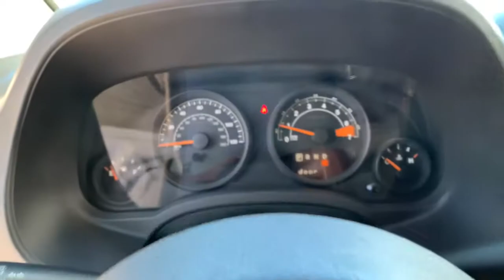2014 Jeep Compass Reno, Elko, Fernley, Fallon, Northern NV IW2549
Bright White Clearcoat Used 2014 Jeep Compass available in Winnemucca, Nevada at Rackley CDJR. Servicing the Reno, Elko, Fernley, Fallon, Northern NV area.

Rackley CDJR
5050 E Winnemucca Blvd

bEquipment/bbrThis unit features a hands-free Bluetooth phone system. It shines with clean polished lines coated with an elegant white finish. Quickly unlock the vehicle with keyless entry. It has four wheel drive capabilities. Expand the cargo capabilities of the Jeep Compass by using the installed roof rack. The vehicle has a 2.4 liter 4 Cylinder Engine high output engine. This vehicle looks aggressive with a streamlined rear spoiler.   The high efficiency automatic transmission shifts smoothly and allows you to relax while driving. Anti-lock brakes will help you stop in an emergency. The Jeep Compass features cruise control for long trips. Enjoy the tried and true gasoline engine in the Jeep Compass. This small SUV will zip through traffic.brbrbPackages/bbrPOWER VALUE GROUP:  Keyless Entry; Speed Sensitive Power Locks; Body Color Liftgate Applique; Body Color Door Handles; Power Heated Fold-Away Mirrors; Illuminated Entry; Power Windows w/Driver One-Touch. 50-STATE EMISSIONS. UCONNECT VOICE COMMAND W/BLUETOOTH. Equipment listed is based on original vehicle build. Please confirm the accuracy of the included equipment by calling the dealer prior to purchase.
POWER VALUE GROUP:  Keyless Entry; Speed Sensitive Power Locks; Body Color Liftgate Applique; Body Color Door Handles; Power Heated Fold-Away Mirrors; Illuminated Entry; Power Windows w/Driver One-Touch,50-STATE EMISSIONS,UCONNECT VOICE COMMAND W/BLUETOOTH,Engine: 2.4L I4 DOHC 16V Dual VVT,4.12 Axle Ratio,GVWR: 4;575 lbs,Electronic Transfer Case,Automatic Full-Time Four-Wheel Drive,60-Amp/Hr 525CCA Maintenance-Free Battery w/Run Down Protection,120 Amp Alternator,925# Maximum Payload,Gas-Pressurized Shock Absorbers,Front And Rear Anti-Roll Bars,Touring Suspension,Hydraulic Power-Assist Steering,Single Stainless Steel Exhaust,13.5 Gal. Fuel Tank,Permanent Locking Hubs,Strut Front Suspension w/Coil Springs,Multi-Link Rear Suspension w/Coil Springs,4-Wheel Disc Brakes w/4-Wheel ABS; Front Vented Discs; Brake Assist and Hill Hold Control,Wheels: 17 x 6.5 Aluminum,Wheels w/Painted Accents,Steel Spare Wheel,Compact Spare Tire Mounted Inside Under Cargo,Clearcoat Paint,Body-Colored Rear Step Bumper w/Black Rub Strip/Fascia Accent,Body-Colored Front Bumper w/Metal-Look Rub Strip/Fascia Accent,Black Bodyside Cladding,Black Side Windows Trim and Black Front Windshield Trim,Black Door Handles,Black Manual Side Mirrors w/Manual Folding,Fixed Rear Window w/Fixed Interval Wiper and Defroster,Deep Tinted Glass,Variable Intermittent Wipers,Fully Galvanized Steel Panels,Lip Spoiler,Metal-Look Grille,Liftgate Rear Cargo Access,Manual Tailgate/Rear Door Lock,Roof Rack Rails Only,Front Fog Lamps,LED Brakelights,Aero-Composite Halogen Headlamps,Radio w/Clock,4 Speakers,Fixed Antenna,4-Way Driver Seat;  Manual Recline and Fore/Aft Movement,4-Way Passenger Seat;  Manual Recline and Fore/Aft Movement,60-40 Folding Bench Front Facing Fold Forward Seatback Cloth Rear Seat,Manual Tilt Steering Column,Gauges;  Speedometer; Odometer; Engine Coolant Temp; Tachometer and Trip Odometer,Manual Rear Windows and Fixed 3rd Row Windows,Front Cupholder,Rear Cupholder,1 12V DC Power Outlet,Cruise Control w/Steering Wheel Controls,HVAC;  Underseat Ducts,Manual Air Conditioning,Glove Box,Driver Foot Rest,Full Cloth Headliner,Urethane Gear Shifter Material,Interior Trim;  Chrome Instrument Panel Insert and Chrome Interior Accents,Driver And Passenger Visor Vanity Mirrors,Day-Night Rearview Mirror,Full Floor Console w/Covered Storage and 1 12V DC Power Outlet,Front Map Lights,Fade-To-Off Interior Lighting,Carpet Floor Trim,Cargo Space Lights,Instrument Panel Bin; Driver / Passenger And Rear Door Bins,Delayed Accessory Power,Manual 1st Row Windows,Outside Temp Gauge,Analog Display,Manual Anti-Whiplash Adjustable Front Head Restraints and Fixed Rear Head Restraints,Front Center Armrest w/Storage,Sentry Key Engine Immobilizer,Air Filtration,Side Impact Beams,Dual Stage Driver And Passenger Seat-Mounted Side Airbags,Low Tire Pressure Warning,Dual Stage Driver And Passenger Front Airbags,Curtain 1st And 2nd Row Airbags,Airbag Occupancy Sensor,Rear Child Safety Locks,Outboard Front Lap And Shoulder Safety Belts;  Rear Center 3 Point; Height Adjusters and Pretensioners